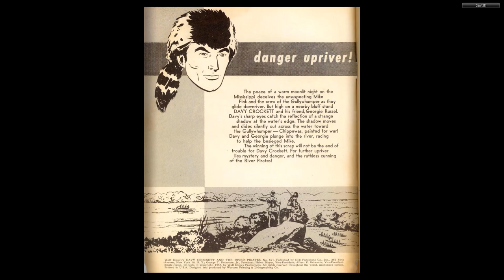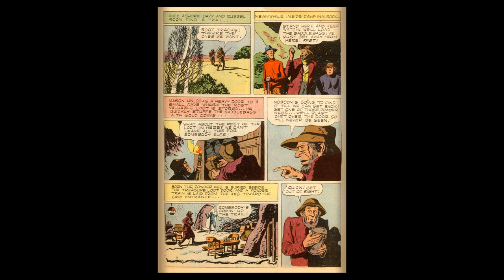DISNEY Dell Four Color Comics #0671 Davy Crockett